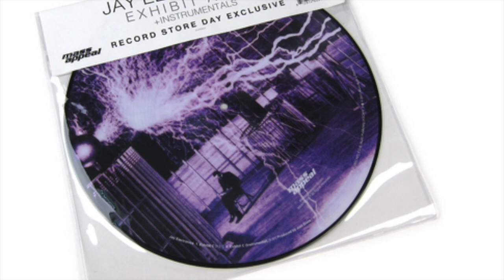Jay Electronica Exhibit C Instrumental